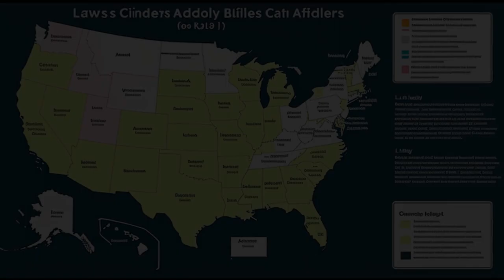Missouri ex rel. Gaines v. Canada (1938) Overview | LSData Case Brief Video Summary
Lloyd Gaines was a black student who was denied admission to the University of Missouri's law school because of his race. He filed a petition claiming that this was unconstitutional. Missouri argued that they had a law school for black students at Lincoln University, and that there were adequate legal education options in other states. The Supreme Court agreed to review the case.

Missouri ex rel. Gaines v. Canada (1938)
305 U.S. 337, 59 S. Ct. 232, 83 L. Ed. 208, 1938 U.S. LEXIS 440, SCDB 1938-018